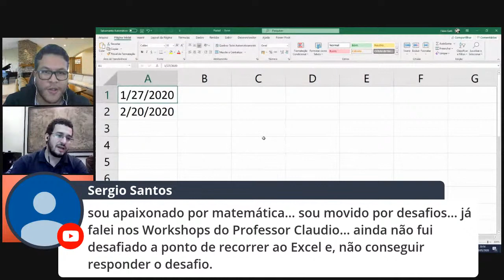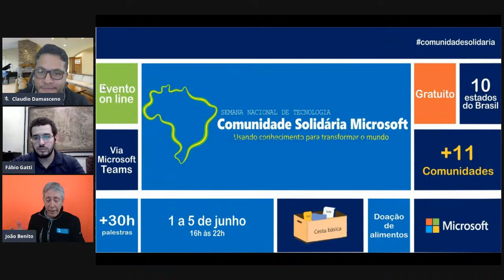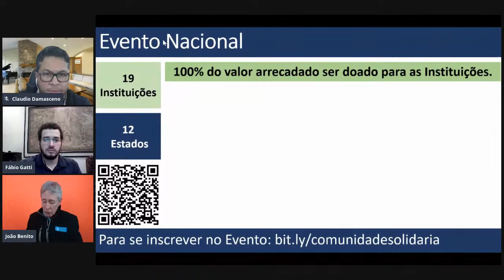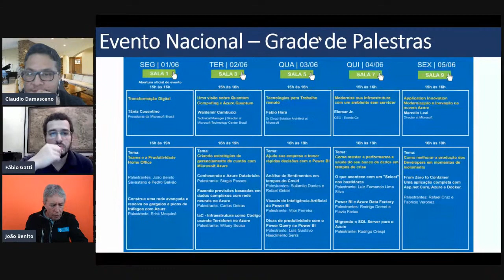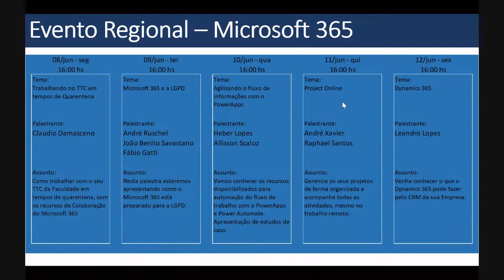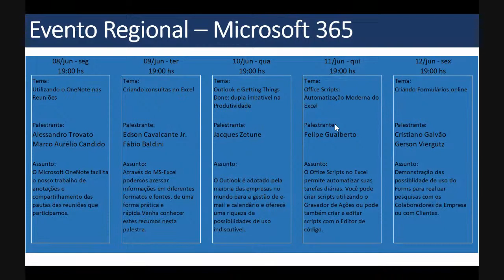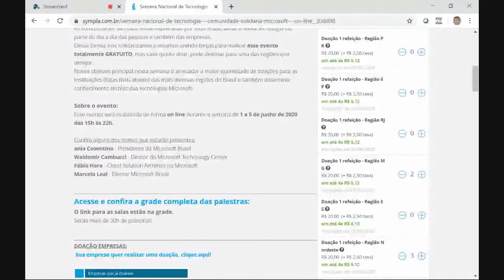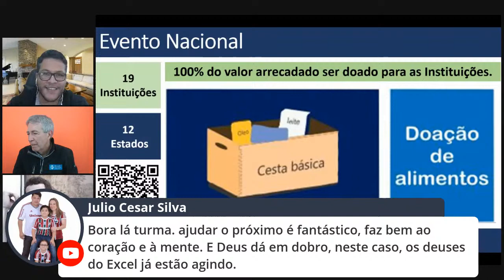Bate-papo produtividade no Excel com Benito e Fabio Gatti